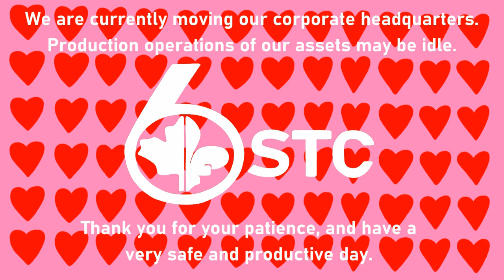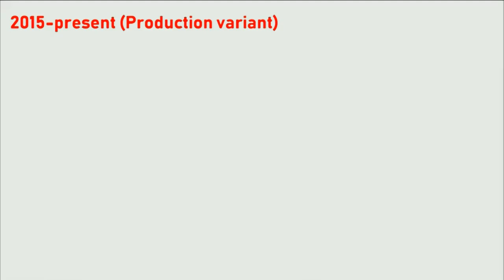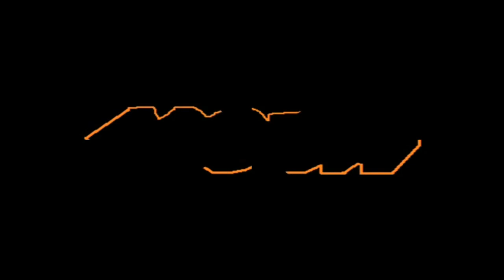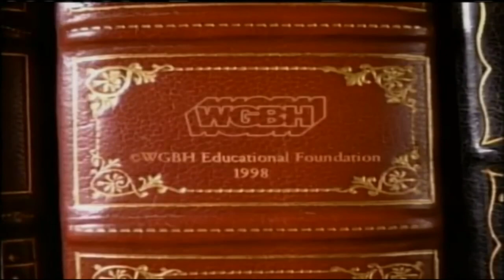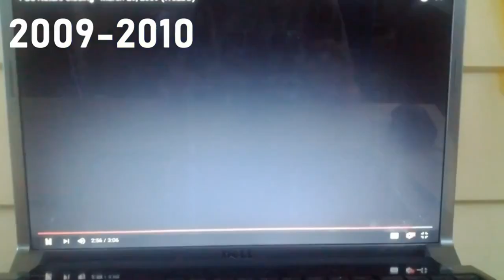[#2115] KCET, CPTV, WGBH, and WNET Logo History (QUADRUPLE LOGO HISTORY!!!)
This video combines the logo histories of:
KCET-TV 28 Los Angeles, CA (PBS)
Connecticut Public Television (CPTV)
WGBH-TV 2 Boston, MA (PBS)
WNET-TV 13 New York, NY (PBS)

Registry No. 2115
Multimedia Association of Canada (MMAC) |
Association multimédia du Canada (AMMC)